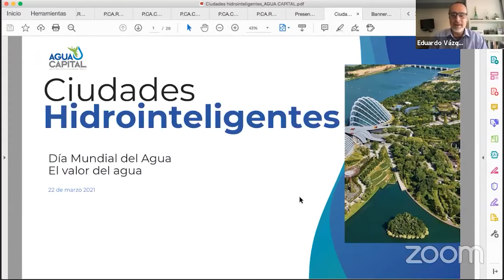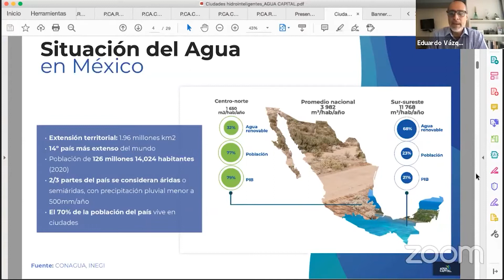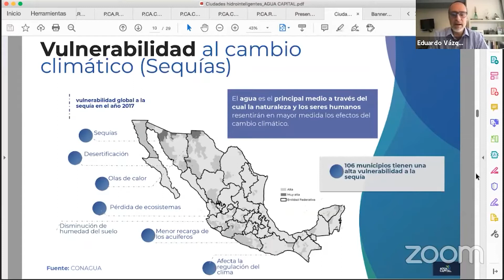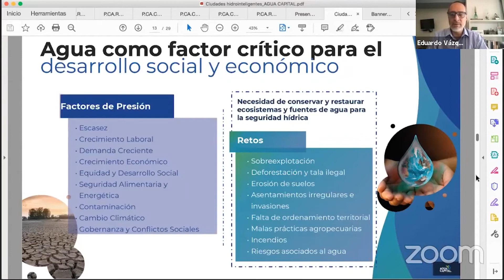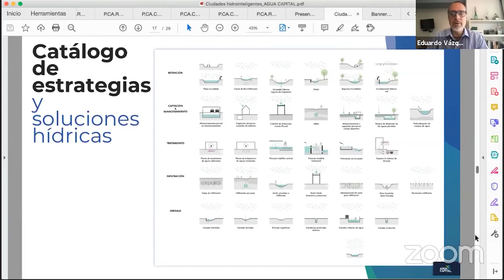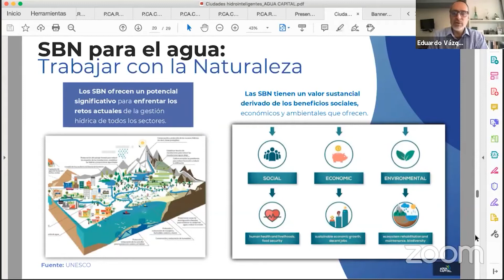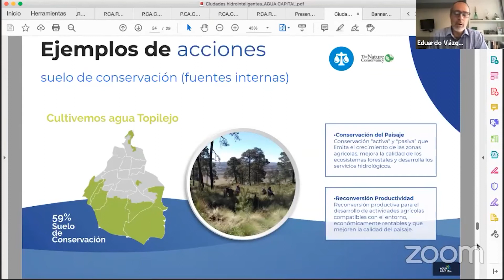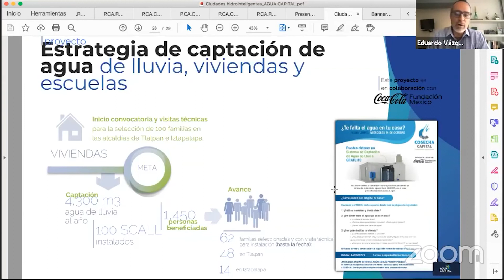Ciudades Hidro-Inteligentes: ¿Qué son y cómo las construimos? Con el Mtro. Eduardo Vázquez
El Mtro. Vázquez nos habla sobre el futuro de las grandes urbes en el marco de la seguridad hídrica.

Transmitido el 22 de marzo del 2021.